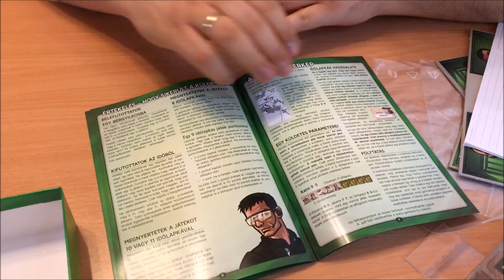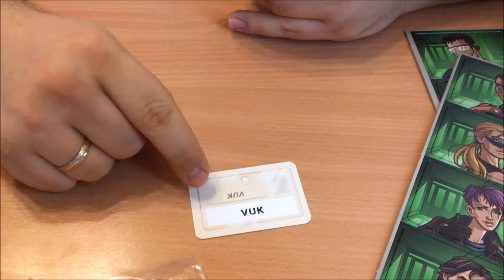Fedőnevek Négyszemközt Unboxing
Nagy Fedőnevek rajongóként örültem a hírnek, hogy jön egy kifejezetten két játékosra optimalizált kiadás és külön öröm volt számomra, hogy ezt is hozza a Gémklub magyarul. Alig vártam, hogy kibonthassam. Így sikerült:

Jó szórakozást!

Köszönöm a támogatást a Gémklub-nak!